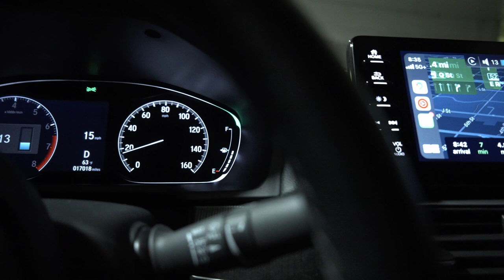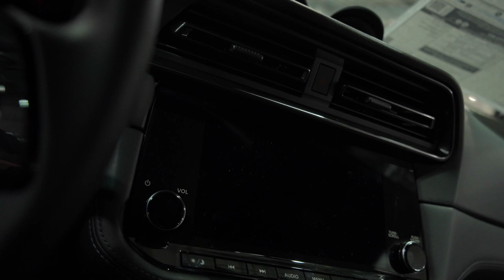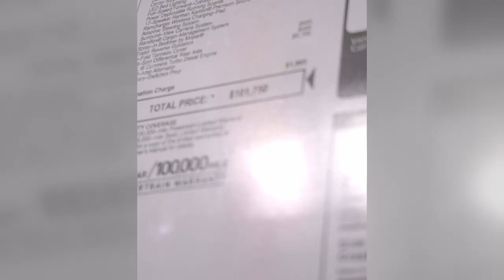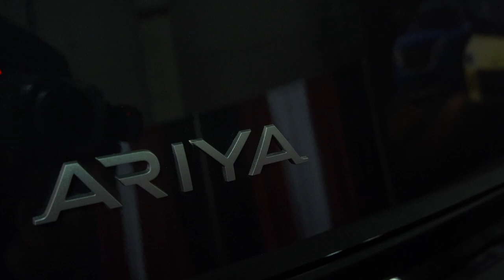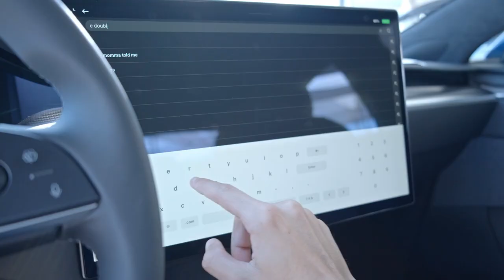SACRAMENTO AUTO SHOW VLOG 2023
Had a fun time with my friend at the Sacramento Auto Show, representing BMW and Mini Cooper! Plus got to see a lot of my favorite cars!

Music: @marionthefourth He made the 2 songs in the video! Romeo & Juliet / Boom